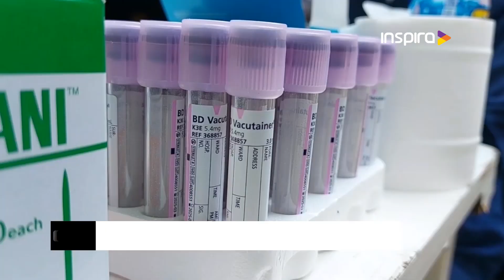AHY SAMBANGI KOTA BANDUNG BUKA PENDAFTARAN TANAH ULAYAT